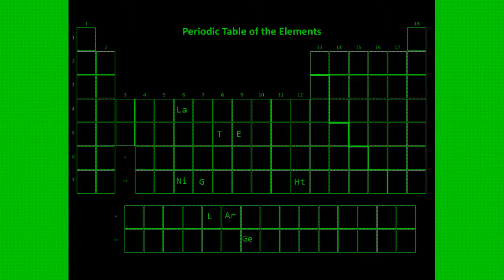LATE NIGHT LARGE - 'The Periodic Table'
Theme - 'The Periodic Table'

Our two Professors of puerile pap whip out their Bunsen burners and toast marshmallows, as they shelter from the elements. If you've ever wondered which representatives of the periodic table only exist for a fraction of a second, why you could potentially fight on the surface of the sun dressed in a full Tungsten body suit, and why a good marriage is like a noble gas, tune in!